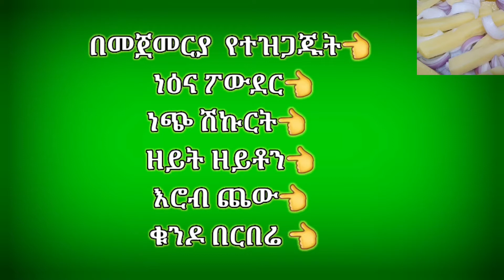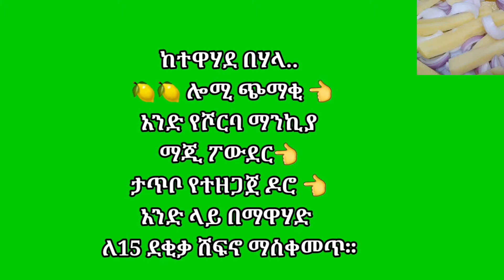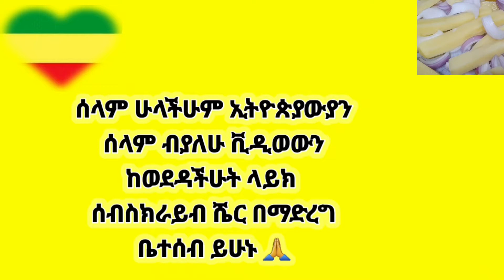የአረቦች ምግብ አሰራር